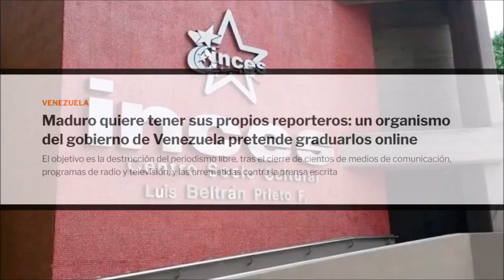❌ OTRO NIVEL DE ADOCTRINAMIENTO EN EL GOBIERNO MADURO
Maduro quiere tener sus propios reporteros: un organismo del gobierno de Venezuela pretende graduarlos online.
Noél Alejandro Leal
José Guerra